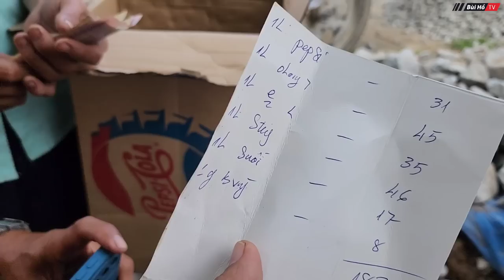ÚT NHỨT bật khóc nức nở khi biết MTQ khó khăn vẫn ủng hộ tiền cất nhà mới | Bùi Hồ TV